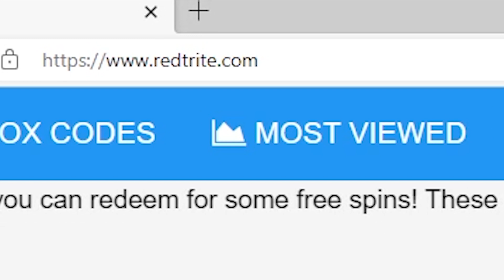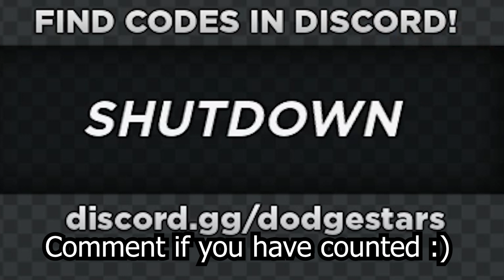DODGE STARS Roblox GAME, ALL SECRET CODES, ALL WORKING CODES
In today's video I show you guys an updated list of all working, secret and new codes for DODGE STARS in 2023! Make sure you watch till the end and enjoy!